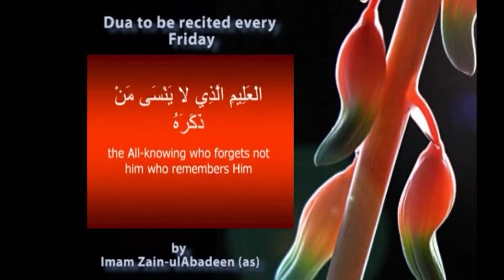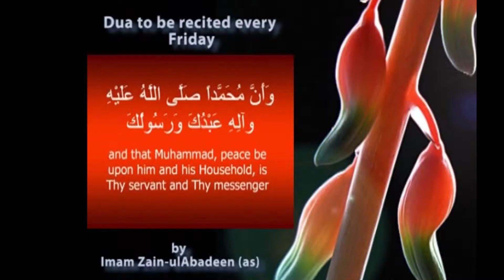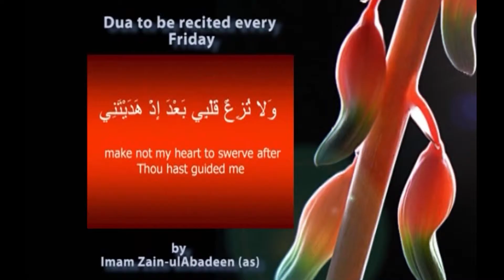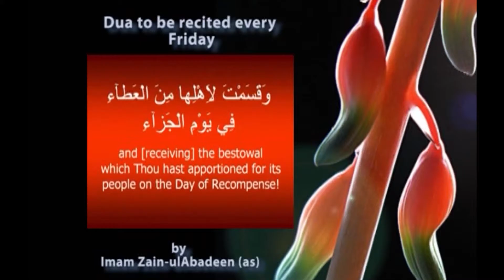SUBH E HIDAYAT PART 01 11 11 2016